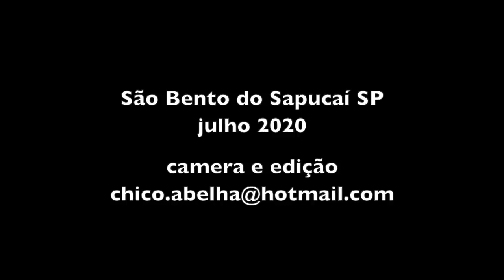A ESTEIRA DE PALHA DE BANANEIRA - DONA MARIA HELENA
Minha mãe ganhou os treze filho dentro de casa... nunca foi no médico. A mãe dela era parteira, ela que ajudava no parto. E tinha mais, ela trabalhava até no dia de ganhar o filho.